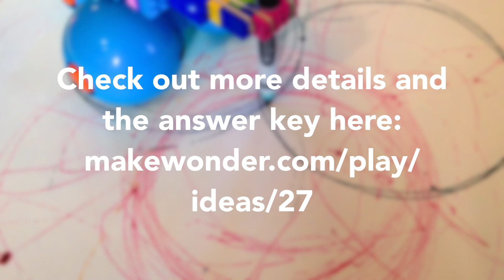Dash Robot - Pi Day Challenge | Wonder Workshop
Can you guess the code behind the circles?